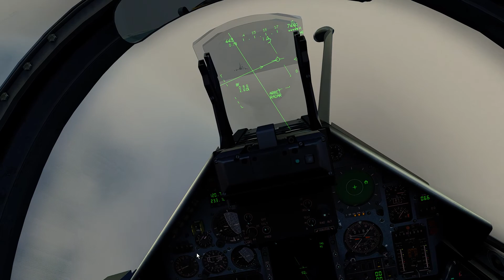[3rd] Training 12th - 4/33 Vexin